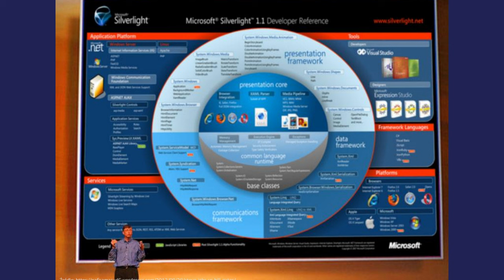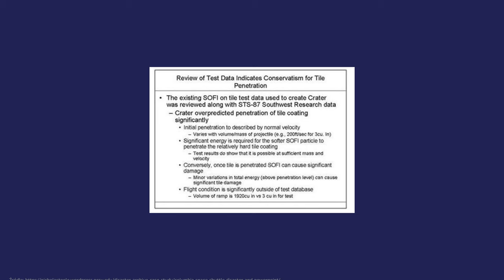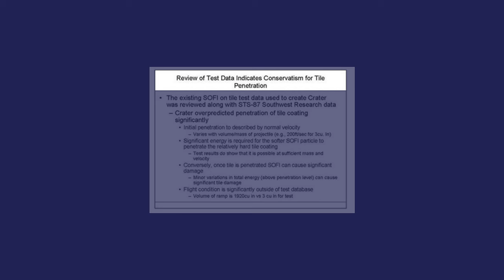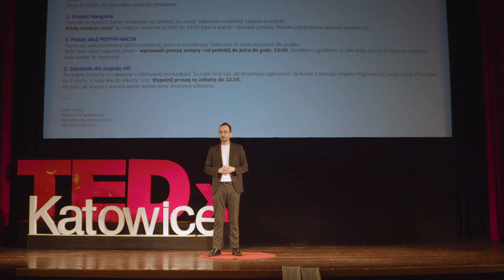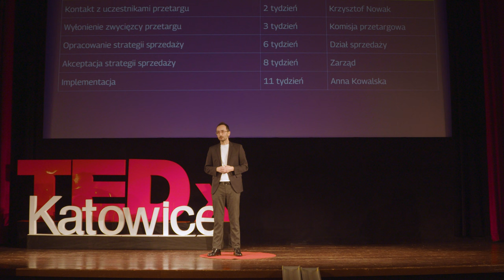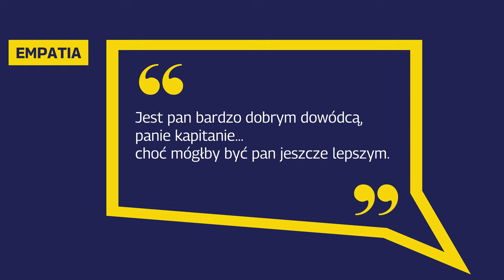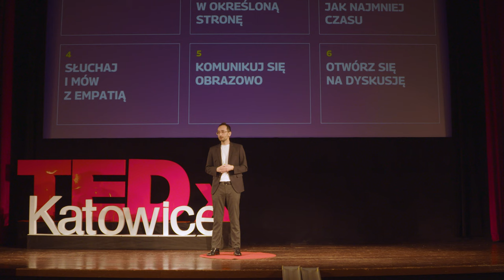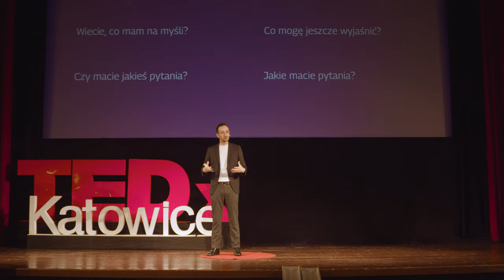Pochwała prostoty | Piotr Garlej | TEDxKatowice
O wykorzystaniu prostoty w codziennej i biznesowej komunikacji. Ekspert komunikacji biznesowej i prezentacji. Założyciel firm Studio Prezentacji i SlideFormation. Ta pierwsza funkcjonuje na rynku polskim, ta druga – na rynku międzynarodowym, a obie zajmują się tym samym: tworzeniem profesjonalnych prezentacji multimedialnych. Wykładowca akademicki na warszawskiej uczelni Collegium Civitas, gdzie prowadzi zajęcia pt. „Skuteczne prezentacje”. Autor książki „Effective Presentations step-by-step”. Uwielbia prostotę i wędrówki leśne, a do tego bardzo szanuje osoby czytające do końca takie biogramy jak ten. This talk was given at a TEDx event using the TED conference format but independently organized by a local community.